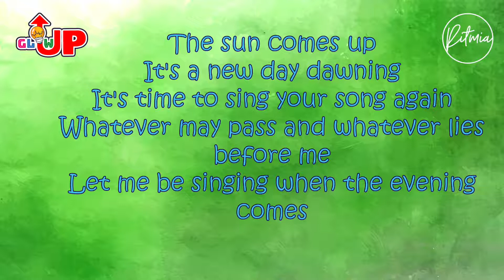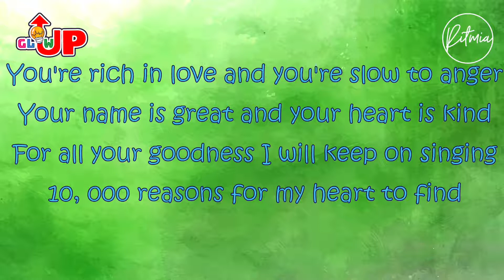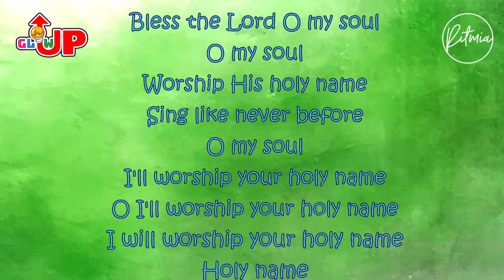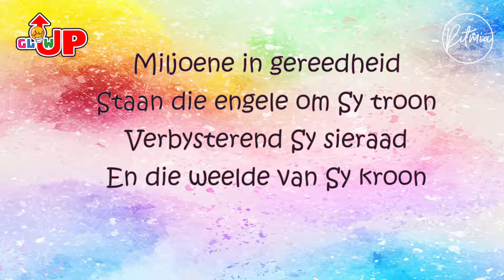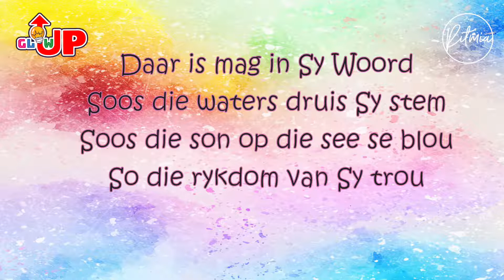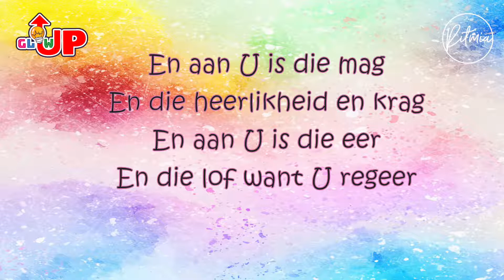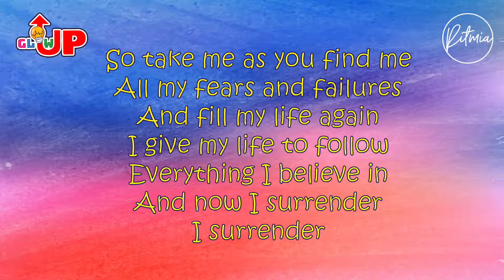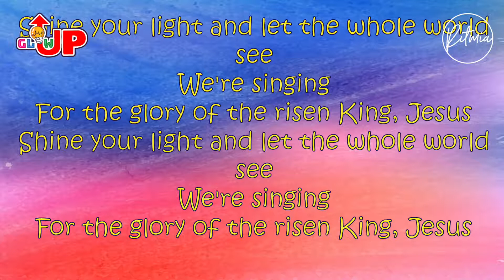Reis deur die Bybel | Hou Aan Grou | GlowUp - 7 Februarie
Neem asseblief kennis dat Sondag byeenkomste nog nie weer begin het by Ritmia nie. Ons sal kommunikasie uitstuur sodra dinge verander.

Ritmia se dienste en meer alles ook beskikbaar op die Ritmia App en ons ander sosiale media platforms.